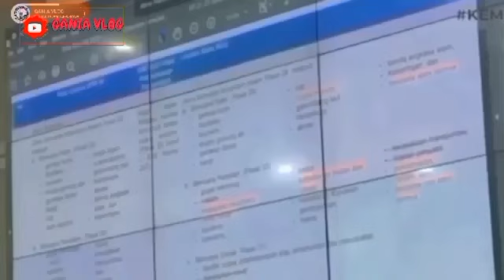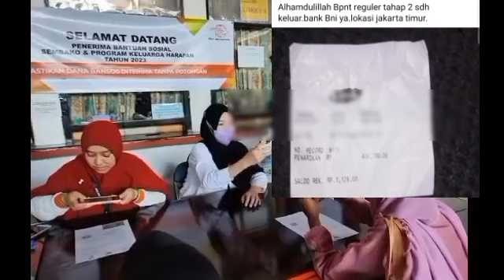BARU SAJA MENYUSUL CAIR PKH & BPNT TAHAP 2 DAERAH DAN BANK INI SEGERA DICEK AKHIRNYA MERATA